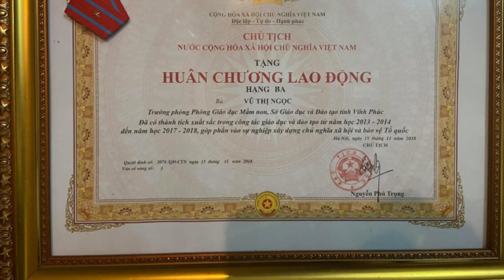Truyện Ngắn: Dê Con Nhanh Trí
★ Các bạn hãy cùng đón nghe câu truyện Dê Con Nhanh Trí trên kênh Giúp Mẹ Chăm Bé nhé!
★ Bài học rút ra: Hãy cảnh giác với những người lạ mặt xung quanh. Chỉ mở cửa cho những người mình quen biết và tin tưởng.
★ Các bạn có thể tham khảo các thông tin mới nhất về sức khỏe qua kênh Facebook